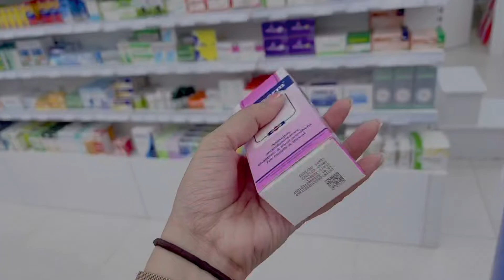Roadtrip in Georgia | TRAVEL 5 HOURS BATUMI To GEORGIA | ROOM TOUR | ORBI HOTEL